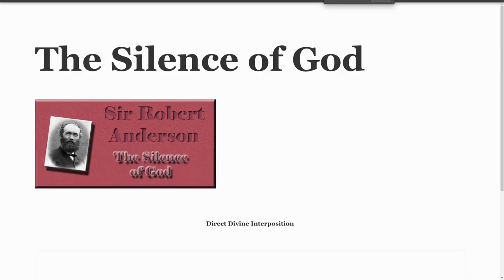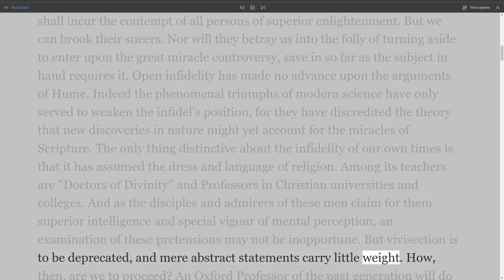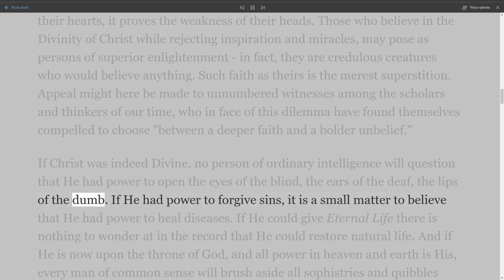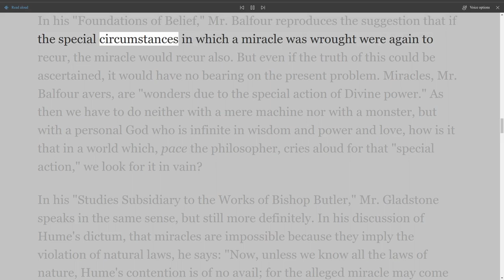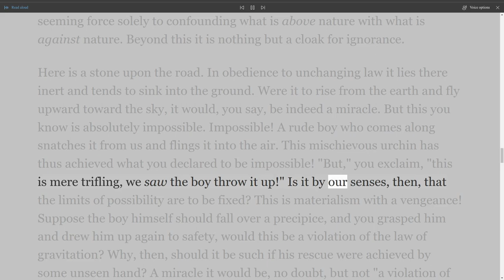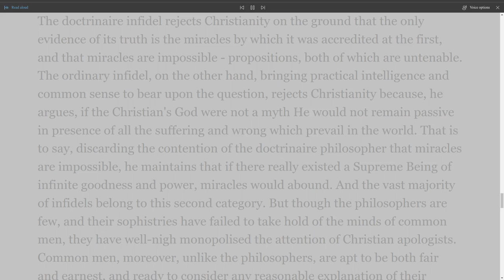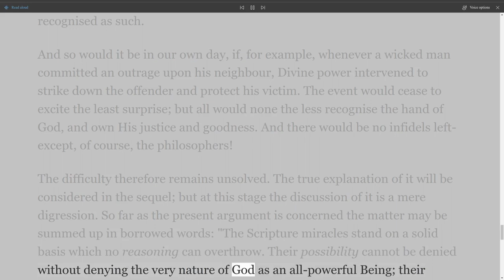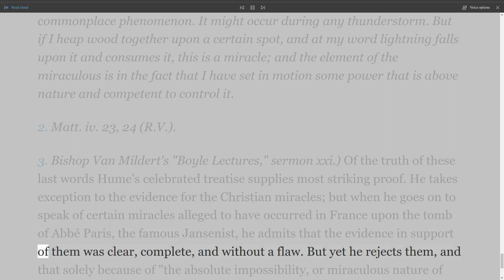The Silence of God by Sir Robert Anderson. Chapter 3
The Silence of God by Sir Robert Anderson.
CHAPTER I. The problem stated, and exemplified by the Armenian atrocities and the massacre of Christian missionaries, by "the Christian persecutions" and the common experience of Christians generally
CHAPTER II. A reference to Scripture seems only to make the difficulty greater -The advent of Christ seemed to give promise of a new order of things, and the experience of the Pentecostal Church appeared to confirm the hope.
CHAPTER III. As this discussion assumes the possibility of direct Divine interposition, the infidel objections to miracles are considered and refuted-But why have they ceased? Mr. Balfour's suggestion affords no answer - Mr. Gladstone's argument criticised - The problem exemplified-Doctrinaire and practical infidels contrasted
CHAPTER IV. The seeming cogency of John Stuart Mill's argument against Christianity shown to depend on the error of Paley's position. Bishop Butler's thesis that miracles were the ground of the faith of the first converts discussed and refuted-The purpose and evidential value of the miracles of Christ- His ultimate appeal was to Scripture, not to miracles- Christianity not a religion-In what sense external evidence can accredit a revelation
CHAPTER V.
 In confirmation of the view that it was for the Jew the miracles were given, the Acts of the Apostles gives proof that the miracles ceased when the favoured nation was rejected; and the record of that rejection is shown to be the main purpose of the Book
CHAPTER VI.Restatement of the difficulty of a silent Heaven - The solution must be found in Scripture, and notably in the Epistles of Paul - But the discussion assumes that these Epistles contain the revelation of Christianity - This thesis discussed - Christianity distinguished from the religion of Christendom
CHAPTER VII. In continuation of the argument of Chap. VI., Baur's theories are shown to be but the travesty of a lost truth - Having crucified their Messiah, the Jews received a further offer of pardon - Hence the Jewish character of the Pentecostal dispensation - Their rejection of mercy, signalised by the murder of Stephen, led to the revelation of the great truth of Christianity
CHAPTER VIII. Review of the preceding inquiry, leading up to the position that the characteristic truth of Christianity must be sought for In the Epistles-Before turning to St. Paul's teaching, a further defence of Holy Scripture is offered, against the attacks of rationalists on the one hand and of those who make it subordinate to the Church upon the other.
CHAPTER IX. A digression to notice the Agnostic's view of Christian doctrine, as stated by the late W. R. Greg; and to explain from the Lord's parable of the Good Samaritan what that doctrine really is
CHAPTER X. The Apostle Paul's gospel is not to be found in the earlier Scriptures: it was a special revelation to himself-The truth of Reconciliation explained, and shown to be a distinctive "mystery" truth-Eternal salvation is thus brought within reach of all-But why do so few receive the benefit?
CHAPTER XI. The answer to the question which closes Chap. X.-The Satan myth contrasted with the Satan of Scripture-His temptations are aimed, not against morals, but against faith - He is "the god of this world," and influences and controls, not its vices and crimes, but its religion -Hence the neglect and rejection of Christianity
CHAPTER XII. In continuation of Chap. X.-The doctrine of Christianity is further unfolded -The present controversy between God and man is shown to be altogether about Christ -The Cross has closed every other question - Grace is supreme and judgment is postponed
CHAPTER XIII. The silence of God is explained by the great characteristic truth of Christianity - His seeming apathy in presence of the sufferings of His own people is a part of the discipline of the life of faith - Final restatement of the main problem, and a recapitulation of the argument of the book. . .
APPENDIX NOTE
I  The alleged miracles of spiritualism and faith healing
II  The use and meaning of the word "religion" in this work
III  The purpose and scope of the Acts of the Apostles.
IV  A new dispensation began when the Jews rejected the Pentecostal testimony
V  The meaning of " mystery" in the New Testament.
VI  Examination of passages of Scripture relative to the Devil and his temptations
VII  Further exegesis of John viii. 44-The effect of Satan's influence in the world
VIII  The Satan Myth
IX  The gospel of Divine grace, and men's attitude towards it
X "Of what value, then, is prayer?" . . . .
XI Abandonment of the critical attack on the New Testament - Mr. A. D. White and Professor Harnack .